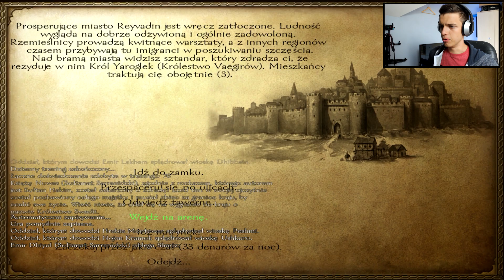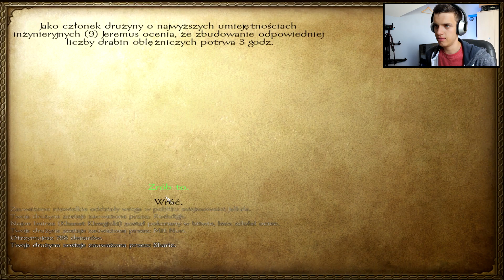Mount & Blade: Warband #35 Najlepszy Król na świecie!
Witam Was, a tym razem Mount & Blade Warband, czyli mniej znana gra w Polsce ale jakże wspaniała. Idealne połączenie RPG i strategii, walki i podbijania terenów, najlepsza tego typu gra [według mnie] jaka powstała. Zapraszam do oglądania moich zmagań z mieczem i łukiem w ręku aż do podbicia całego świata...
Samodzielne rozszerzenie znanej gry akcji/cRPG. Dodatek w znacznym stopniu rozwija system dyplomacji oraz sztuczną inteligencję poszczególnych wasali i dowódców w kwestiach strategiczno-politycznych. Największą nowością jest jednak rozbudowany tryb multiplayer dla maksymalnie 64 graczy.
TaleWorlds producent

Paradox Interactive wydawca

CDP.pl / CD Projekt wydawca PL

Strona oficjalna  Pomoc techniczna
Wymagania wiekowe. Rating wiekowy nie uwzględnia poziomu trudności ani umiejętności niezbędnych do korzystania z danej gry.Gra zawiera elementy przemocy.Gra, która pozwala łączyć się z innymi osobami poprzez Internet.

RPG akcji, średniowiecze, multiplayer

Mount & Blade: Warband to samodzielne rozszerzenie znanej i cenionej produkcji stworzonej przez studio TaleWorlds. Nad dodatkiem pracowała ta sama ekipa.

Mount & Blade to wydany w 2008 roku w Polsce tytuł łączący akcję i elementy RPG. Niezwykłość dzieła polega na tym, że możemy bezpośrednio brać udział w ciekawie zrealizowanych potyczkach w średniowiecznych realiach. Twórcy postanowili rozwinąć i poprawić sporo aspektów swojego dzieła, dodając do niego również kilka kluczowych opcji, jak chociażby możliwość toczenia walk w sieci. Wiele nowych cech firma TaleWorlds wprowadziła na życzenie fanów skupionych wokół gry.